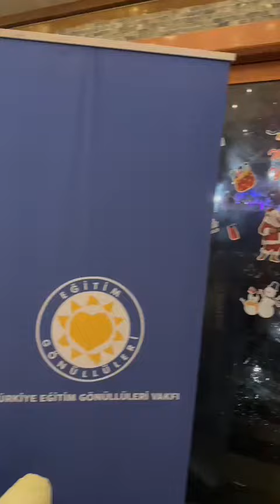12 Aralık 2023